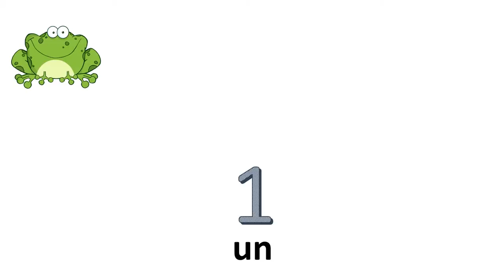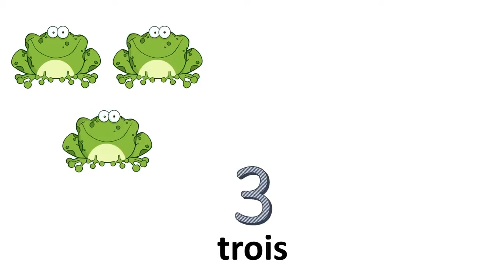Francouzská čísla = od 0 do 10---